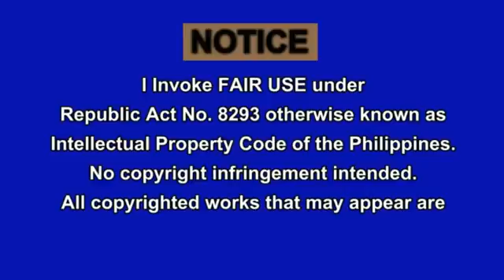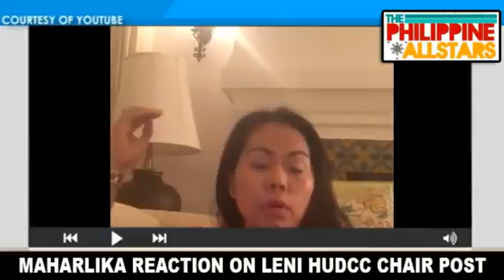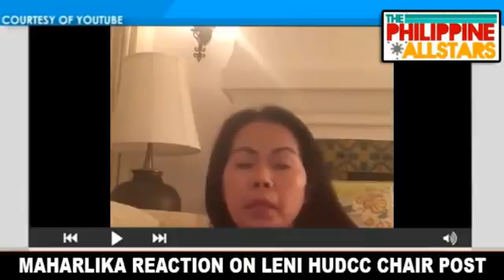Maharlika Can t Accept Leni Robredo as HUDCC Chair Post